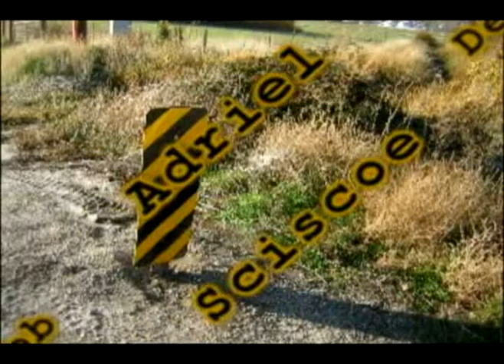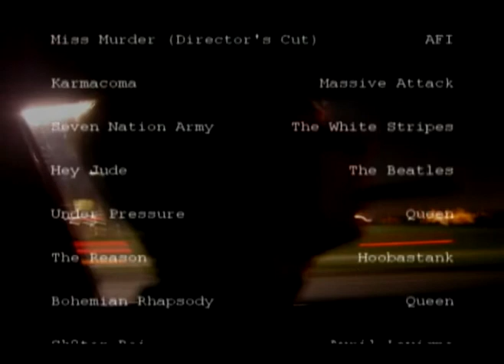Alter Evil (PART 9 of 9)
We did this one in Fall 2007. Admittedly, I was going through some tough stuff at the time, so the story to this one is kinda dark. But please keep in mind that this is just acting!